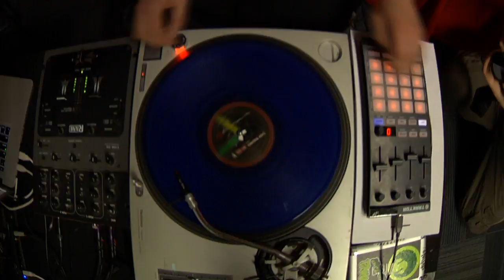DUES PAID feat. Sunspot Jonz, Equipto, Boac & Dirtbag Dan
for festival info Produced by Boac. Cuts by Ichy The Killer, Video Production by BLT Films Look out for Equipto's "Hippy Mob" dropping 4/20/13 on Bandcamp. Special thanks to Abel Gonzalez, DDEF, Clout Magazine and the whole Cannery Park crew.